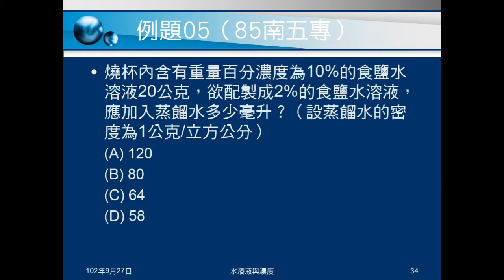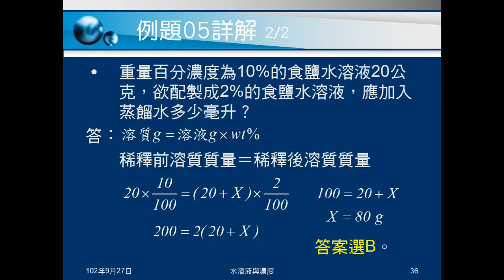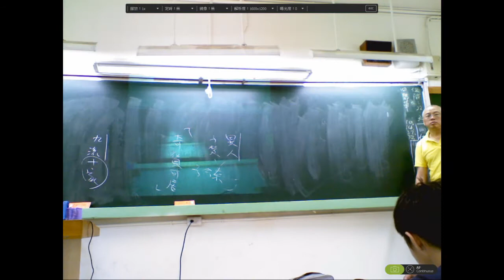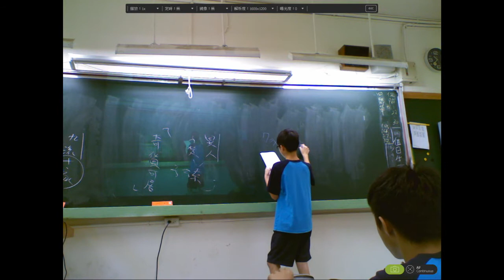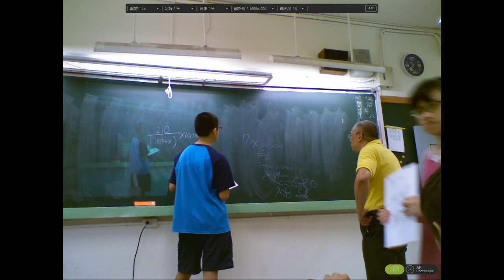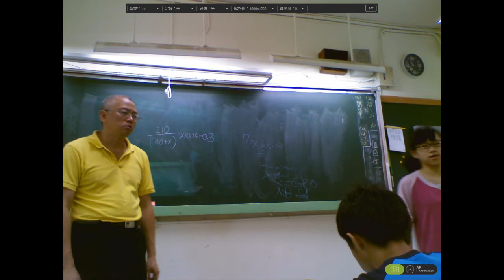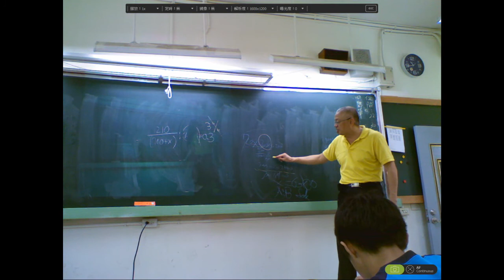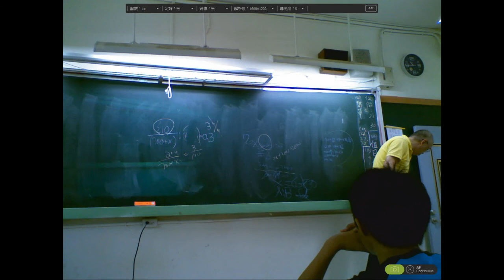102學年國二理化_水溶液與濃度04：計算（稀釋）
以例題說明加水稀釋題目如何計算，並練習。